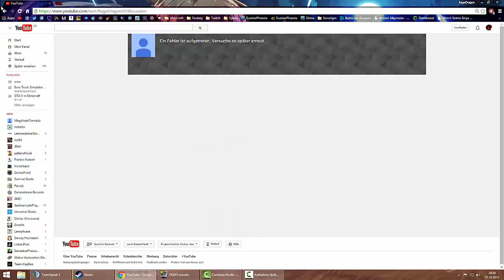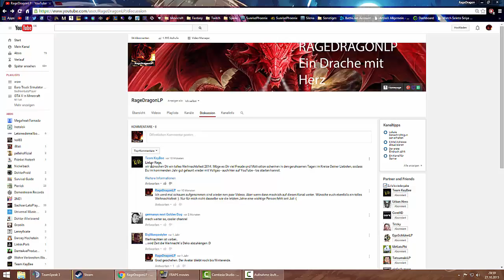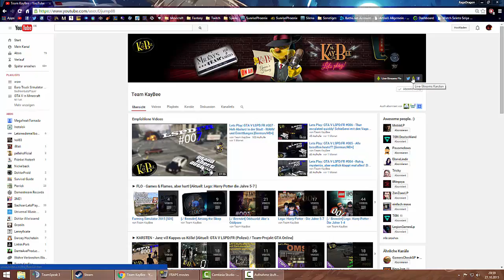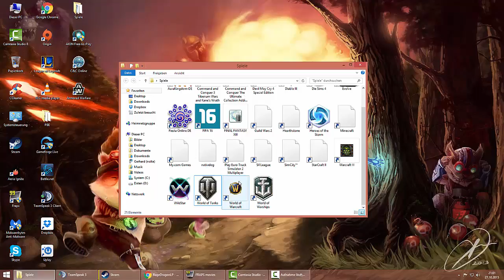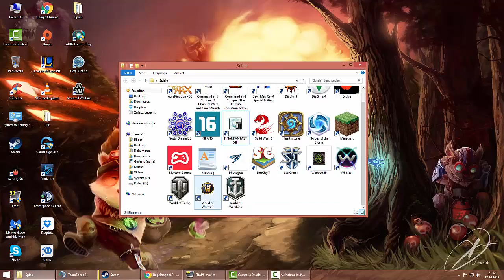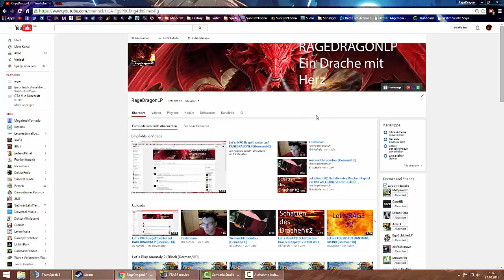Let´s INFO Neues zum Kanal und Projektinfos [German/HD]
Ihr endscheidet mit was läuft. Es geht weiter auf RageDragonLP :) Neue Projekte und mehr Zeit für YouTube.

"Spieltitel" (© Jahr)

╚► Entwicklerstudio: =►
╚► Publisher: =►
╚► Offizielle Internetseite =►